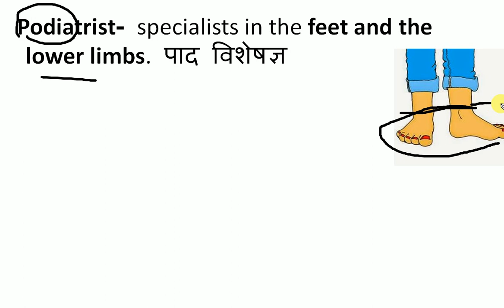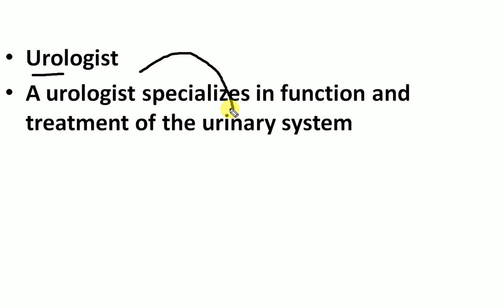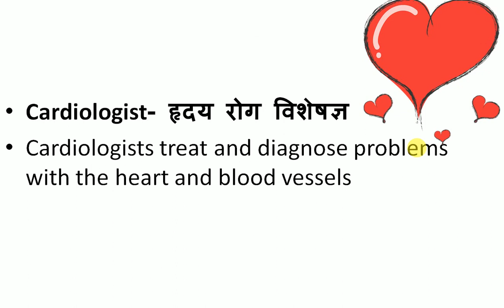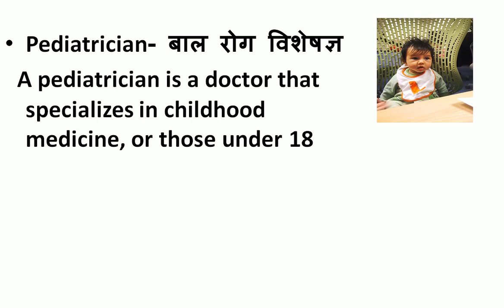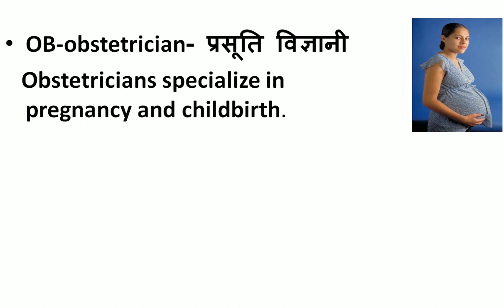DOCTOR VOCABULARY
FORGET ALL PROBLEMS ABOUT VOCABULARY THIS PLATFORM MAKE YOU STRONG AGAINST YOUR WEAKNESS ONLY YOUR ATTENTION AND WATCHING IS NEEDED YOU ALL WILL GET YOUR DESTINATION.

हर वो बात जो आपको डराती है अब आपको डरने की कोई जरुरत नही क्योंकि सबका इलाज है बस रेगुलर देखिये
क्विज के लिए englishguruj टेलीग्राम channel को ज्वाइन  करें

अगर आप डिस्कशन करना  चाहते है तो इसके लिए ज्वाइन   करिए  ये ग्रुप नीचे  दिए गए ग्रुप से

फेसबुक पेज पे जुड़ने के लिए नीचे के दी गए link पर क्लिक करें